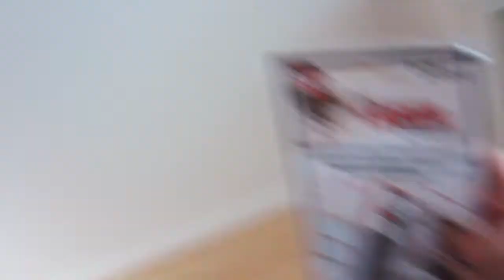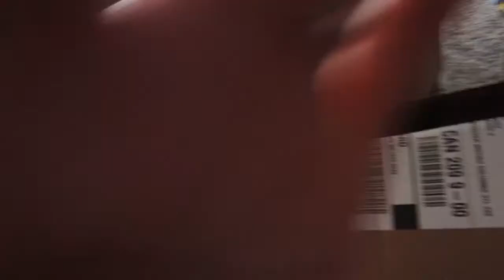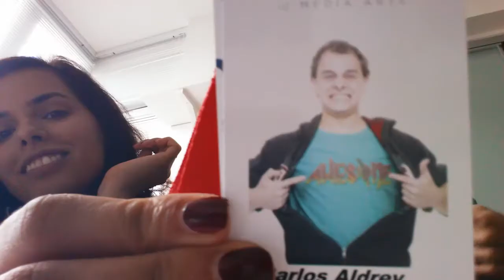Day 3 - Buses, Vanarts y Ñoño